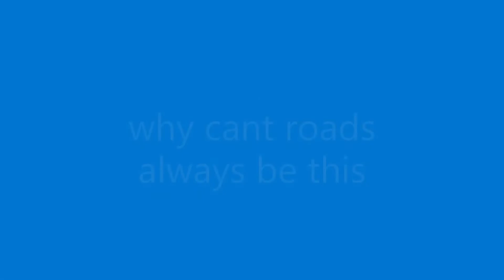why can't roads always be like this